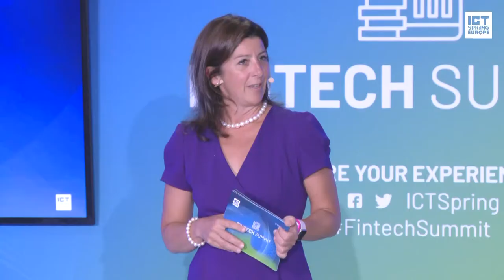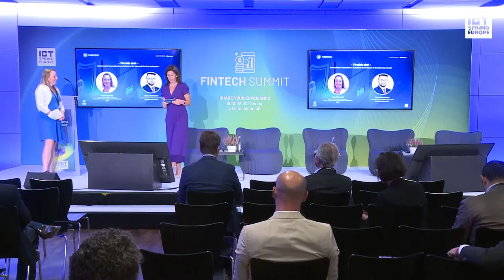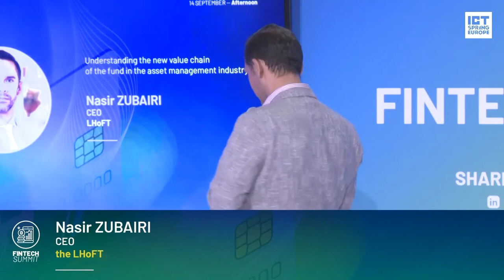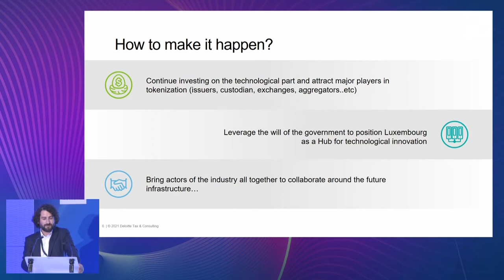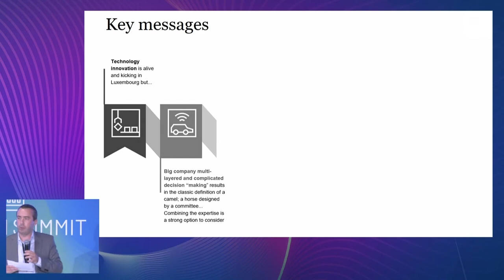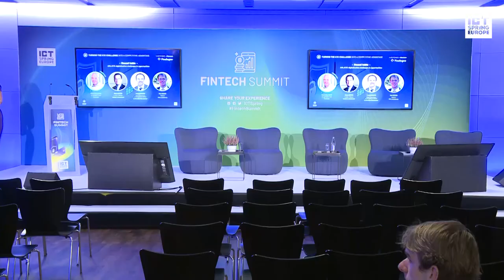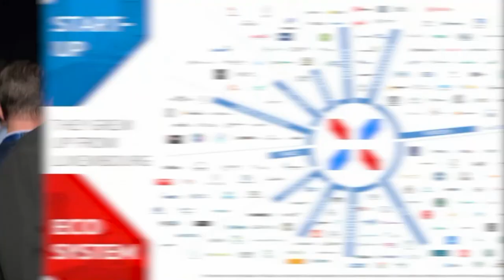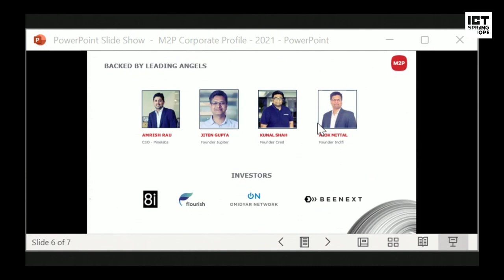ICT Spring 2021 - FinTech Summit - FundTech & Turning the KYC into a competitive advantage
FundTech: Luxembourg is forging a recognised FinTech sector to go with its well-established status as fund distribution centre

Speakers include:
Nadia Manzari, Partner, SCHILTZ & SCHILTZ
Pascal Bouvier, Co-founder & Managing Partner, MiddleGame Ventures
Karen O’Sullivan, Head of the Innovation, payments, market infrastructures and governance Department, CSSF
Vishal Sacheendran, Manager, Capital Markets Authorisation, FINANCIAL SERVICES REGULATORY AUTHORITY
Jesus Peña Garcia, Deloitte
Nasir Zubairi, CEO, the LHoFT

Turning the KYC Challenge into a competitive advantage: from the genesis of KYC to investments in data technology, digital identity in the spotlight.

Speakers include:
Beltran Fiz, CEO of digitalUs
Raoul Mulheims, Co-founder & CEO, Finologee; Co-founder, Mpulse
Glenn Meyer, Lawyer, Partner, Arendt & Medernach
Pascal Bughin, Chief Operations & Compliance Officer, La Mondiale Europartner
Max Braun, Head of FIU Luxembourg
Fernand Lepage, Director KYC Office, BGL BNP PARIBAS
Pascal Morosini, CEO, I-hub S.A
Vaanathi Mohanakrishnan, Business Head - MENA, M2P Solutions
Emaad Shirazie, Product Management Specialist, Codebase Technologies
Frédéric Becker, Project Manager, Luxembourg Ministry of the Economy